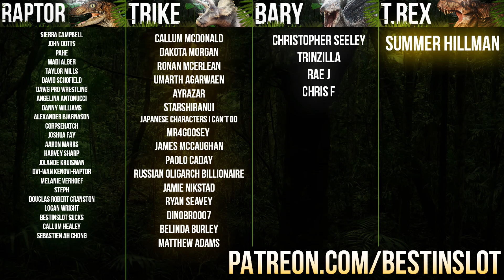SAVANNAH THEMED DINO SAFARI | Jurassic Safari Park (Jurassic World: Evolution)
A Jurassic World: Evolution park with wide-open enclosures, packed with different colourful dinosaurs and only accessible by a classic 1993 Jurassic Park jeep... it's a Jurassic Safari Park!

It's here, a game 65 million years in the making. Jurassic World: Evolution will let us take control of our own Jurassic Parks in a way never seen before, with a huge range of 42+ dinosaurs including old favourites like the Velociraptor and new monstrous beasts like the Indominus Rex, it's sure to get messy by the end. In this playthrough of Jurassic World Evolution we will complete every mission and 5 star all 5 of The Five Deaths, or just watch as a Spinosaurus eats my guests whole, either or really.

For Adventure!